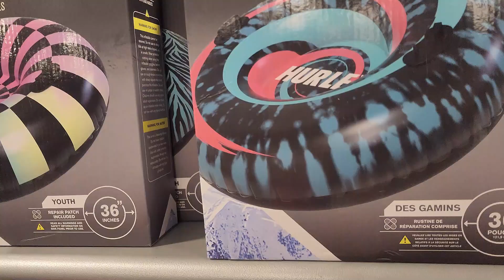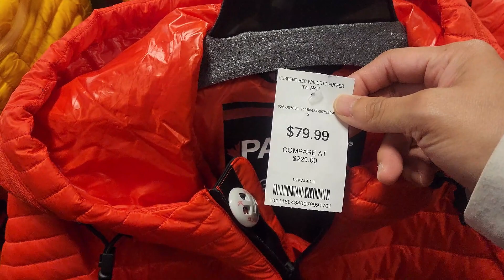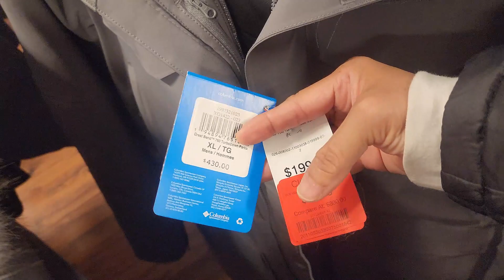Begini obral besar di Amerika...harga banting barang branded ampe keblengerrr. Belanja kuy ahh!!!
Score big with huge sale & clearance! Supreme shoes on clearance!
Holiday shopping. Door busters. Window Shopping.

Cuci mata lihat-lihat SALE besar akhir tahun. Sapa tau ada yang mengejutkan... harga & barang cocok. bungkus!

ALIMA A5 - Ada.Apa.diAS.Apa.Adanya.